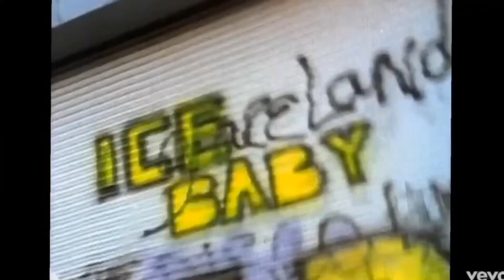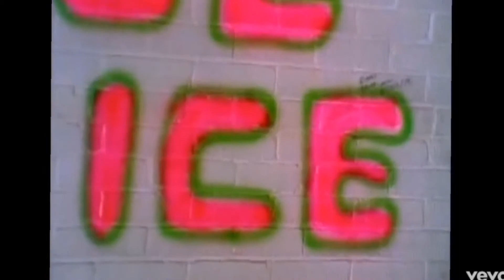I made a smoothieee